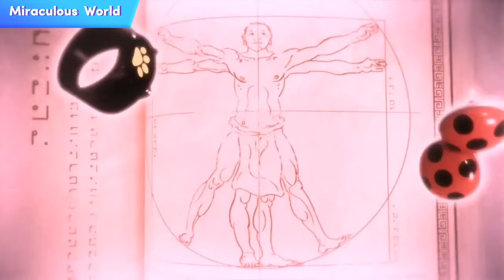Miraculous World Paris Tales Of Shadybug And Claw Noir Full Movie Explained in hindi (Part 2)